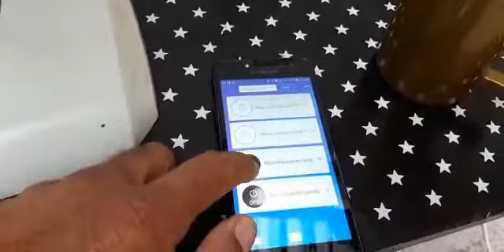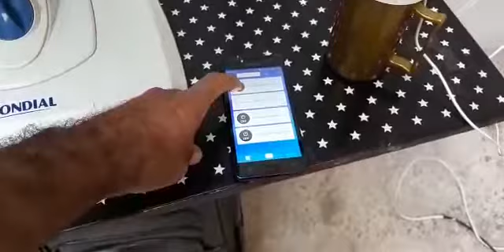Minha casa ligada pelo Smartphone tecnologia das coisas